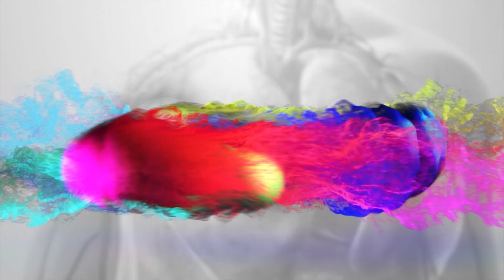Como aprende un niño auditivo Ruben Turello 30 03 2024